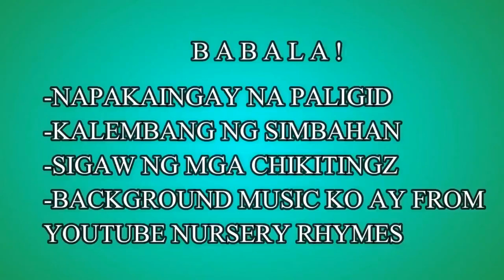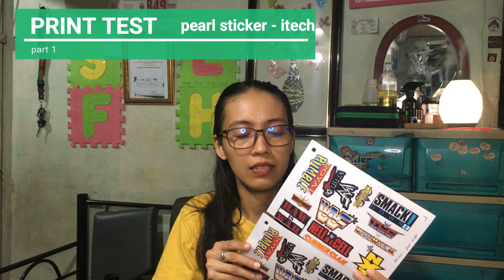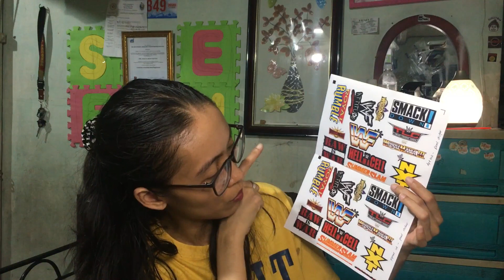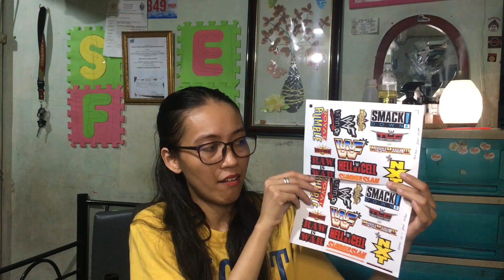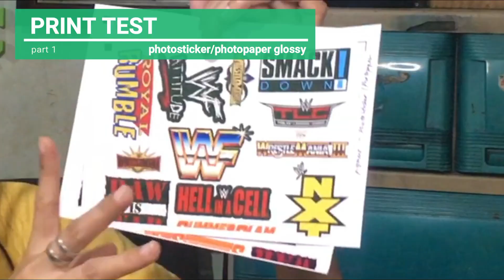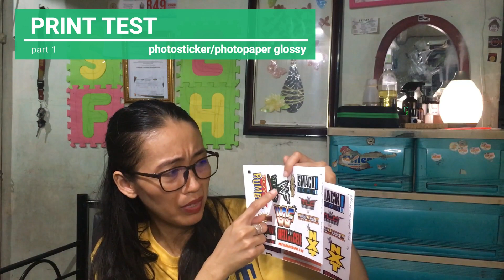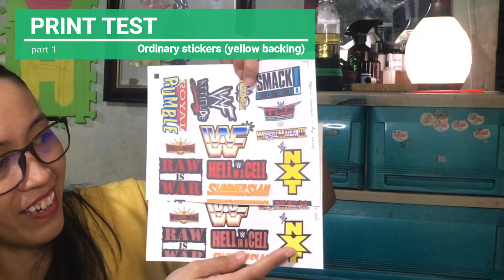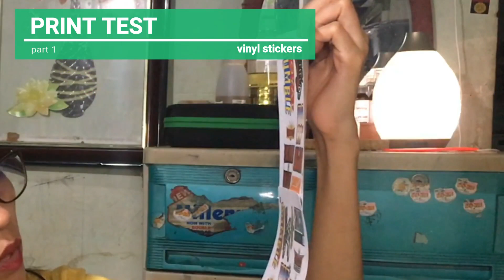Dye Ink Versus Pigment Ink: Print Test and Water Test on Different Stickers and Medium | Tips yeah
Water test and Print test on different stickers and media types na available sa shop ko ang aking peg!
Para saan? Para makita po natin if anong ink at anong media or stickers ang waterproof ba talaga even without phototop or cold laminating film. I pray that this video can help you a lot lalo na if nalilito pa if anong media ba or inks ang need mo for a certain project.

Prayers,
Mommy Epi

❤️Waterproof Stickers, I only use r8J8
Link shpee only, check their shop

❤️Sticker like photostickers etc
 quaff store  na na para freshnessh

❤️Epson Printers.(dapat sa official online stores kayo para lowest price at legit ang warranty)

✅️ Epson L3210 (all in one inktank)

✅️ Epson L120 (if bet nyo ng starter printer para sa generic inks nyo, check nyo baka di to out of stock aheheheh)

Shpee (greenwave store, oks naman reviews)

✅️ Epson 3250 all in one with WIFI NA

❤️Canon Printers

✅️Canon G1010 (iOS NOT SUPPORTED AH, G1020 ang pwede dyan)

✅️Canon G2010 print scan copy

PLEASE MESSAGE ME IF YOU NEED ANY SUPPLIES FROM MY TRUSTED SUPPLIERS ONLINE. DONT HESITATE OKAY? GOD BLESS!

✅️Mommy Epi

April Angelica Bautista